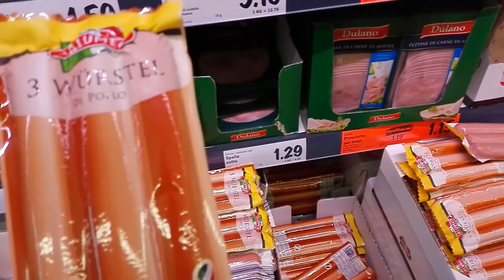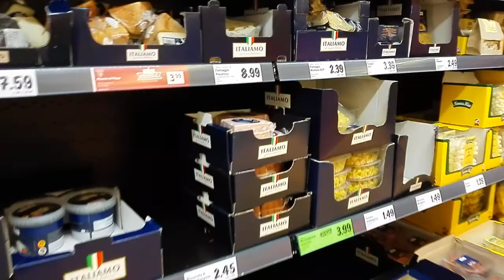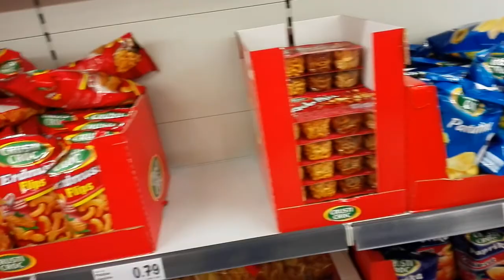Наш любимый лидл в Вероне